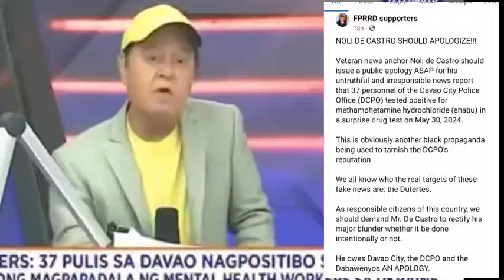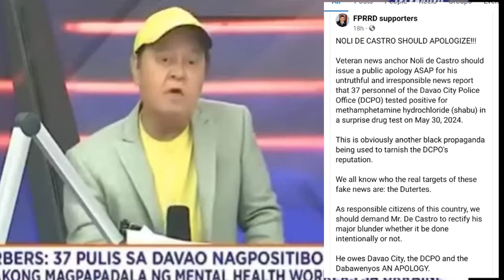37PULIS SA DAVAO NAGPOSITIBO SA DRÙGS FAKENEWS! LOYALISTA PAHIYA